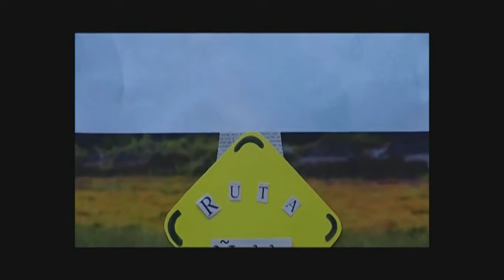Bienvenidas y bienvenidos a Ruta Ñuble TV 2020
En tiempos de crisis por el coronavirus, damos inicio a una nueva temporada de Ruta Ñuble TV